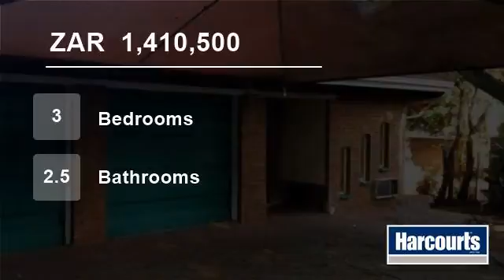3 Bedroom House For Sale in Bo Dorp, Rustenburg, North West, South Africa for ZAR 1,410,500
Web ref NWR37625: Just past the panhandle entrance is a spacious 3 bedroom home with open plan living areas, air-conditioners, braai area and swimming pool. It is situated near schools, shops and transport. This property is perfect for the young and glamorous.